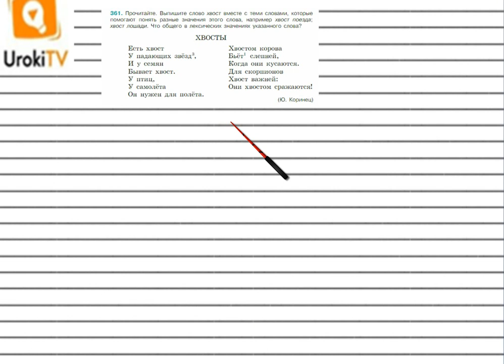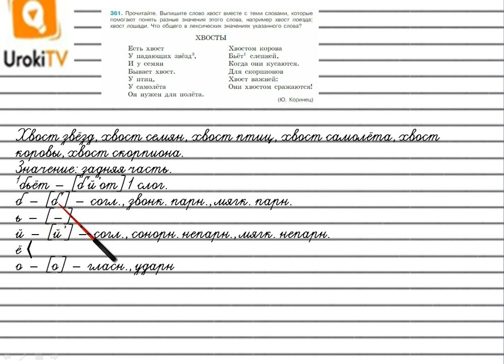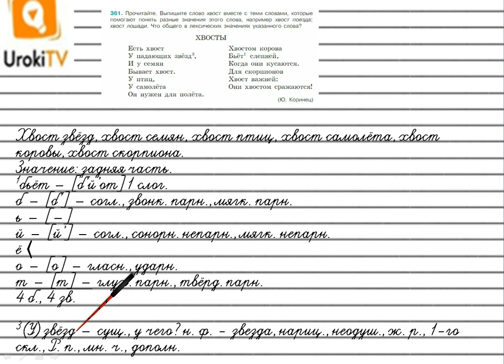Упражнение №361 — Гдз по русскому языку 5 класс (Ладыженская) 2019 часть 1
В данном номере выписываем слово хвост  вместе с теми словами, которые помогают понять разные значения этого слова, например хвост поезда; хвост лошади. Определяем, что общего в лексических значениях указанного слова.